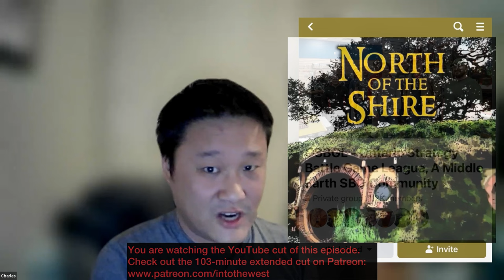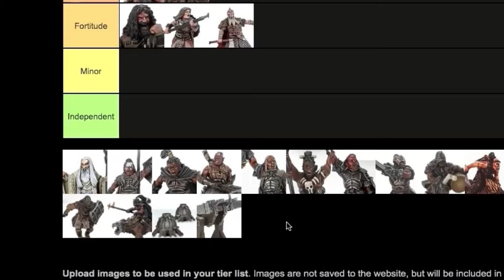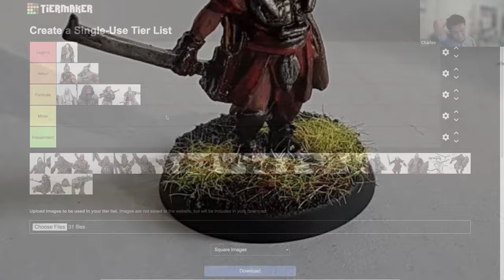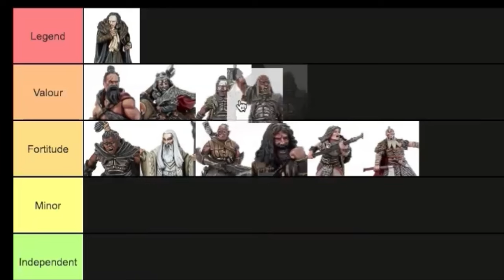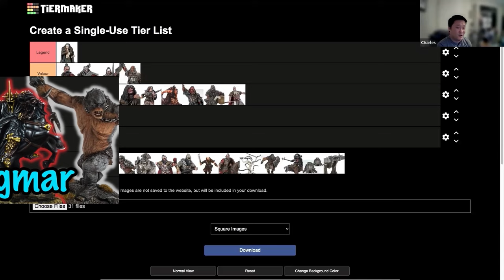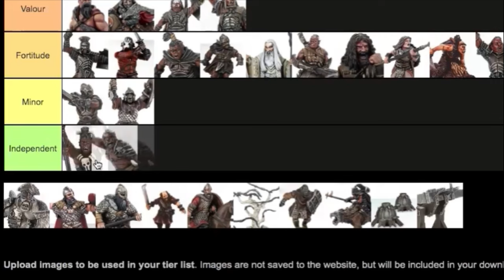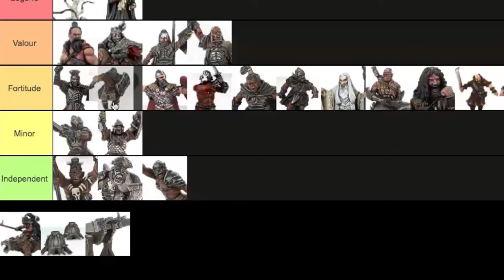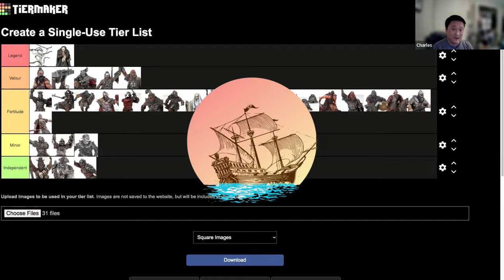Isengard Tier List - Middle Earth Strategy Battle Game | MESBG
We invite Don from North of the Shire podcast onto the show to break down one of the game’s classic armies, Isengard! Tune in as Don shares his two cents on the heroes and warriors of one of his favourite armies.

With dice for all wargaming systems, including MESBG, go check them out!

Mithril Brush,
An online painting competition dedicated to Middle-earth. For more information on how you can enter or support this competition,

Thank you to everyone who submitted their photos for this video; make sure to check out their work on Instagram:
Our episode guest Don

00:00 Introduction
08:04 Dunland Heroes & Grima
14:43 Saruman
21:34 Lurtz
29:05 Mauhur
33:11 Vrasku
36:28 Ugluk
41:05 Uruk-hai Shaman
45:09 Uruk-hai Captain
47:35 Uruk-hai Scout Captain
49:26 Uruk-hai Drummer
51:29 Sharku
53:21 Orc Captain
54:54 Uruk-hai Warrior
59:00 Uruk-hai Scout
01:00:00 Uruk-hai Berserker
01:02:18 Feral Uruk-hai
01:04:47 Isengard Troll
01:08:35 Dunlending Warrior
01:10:07 Dunlending Huscarl
01:12:20 Wildman of Dunland
01:14:11 Dunlending Horseman
01:16:46 Crebain
01:18:23 Orc Warrior
01:20:12 Warg Rider
01:22:00 Uruk-hai Demolition Team
01:25:18 Uruk-hai Assault Ballista
01:28:56 Snaga, Orc Captain